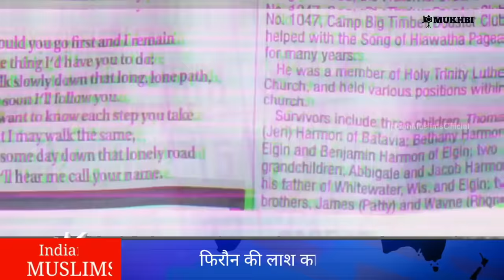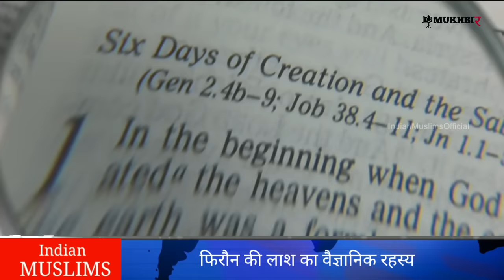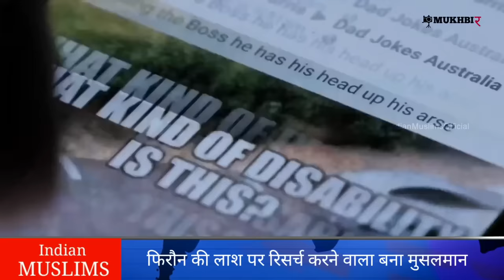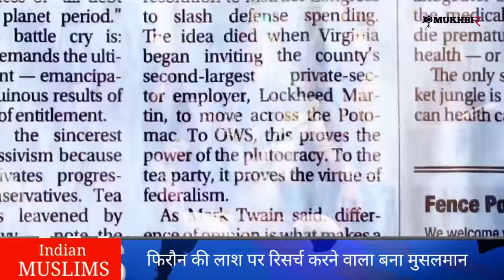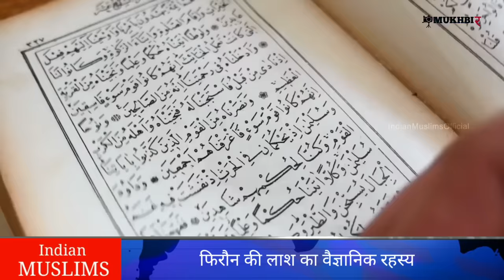फिरौन की लाश का वैज्ञानिक सत्य | Truth Behind the Pharaoh Mummy | Firaun Ki Lash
In This Video We Are Talking About Ancient Egyptian King Pharaoh. In 1881 Archeologist found a Mummy in Saqara Village, Egypt. Quran Mentioned Pharaoh in Several times and Described the story of His death that how He Chase to Kill Prophet Musa and How He Died by drowning in the Nile River.

In 1980 When France brought Pharaoh's dead body for Research and Analysing that His Body contains Salt and it Proved that He Really Died Due to Drowning. This Research Was Conducted by one of the most popular surgeon of Era, Dr Maurice Bucaille. After This Research Dr Maurice Bucaille converted to Islam and Write Lot of Books Regarding to Islam and Science.

If You Know More Facts and History About Pharaoh Mummy Then Watch this video till the end.

Real History of Pharaoh Dead Body | Biography of Firaun | फिरौन की लाश का सबसे बड़ा सच | Mohd Faizan Page |

इस वीडियो में फिरौन की लाश और उस पर की गई रिसर्च के बारे में बात की गई है। फिरौन की लाश को 1881 में मिस्र की सकारा गांव में खोजा गया था। उसने मूसा अलैहिस्सलाम को मारने के लिए पीछा किया और उसकी नील नदी में डूब कर मौत हो गई थी। 1881 तक किसी को पता नहीं था कि फिरौन की लाश कहां है लेकिन जब उसकी लाश मिली तो सब हैरान रह गए क्योंकि कुरान ने 14 साल पहले ही उसकी लाश को महफूज रखने का वादा किया था।

1980 में जब फ्रांस ने फिरौन की लाश को रिसर्च के लिए मंगाया तो उसकी जिम्मेदारी वहां के सबसे बड़े सर्जन मॉरिस बुकाय को सौंपी गई जिन्होंने देखा कि इसकी मौत सच में डूबने से हुई है जिसके बाद उन्होंने इस्लाम कबूल कर लिया  अगर आप फ़िरऔन और मूसा अलैहिस्सलाम के वाकिये के बारे में जानना चाहते हैं तो इस वीडियो को अंत तक जरूर देखें और जाने कि कैसे हजारों साल बाद भी फिरौन की लाश सुरक्षित है।

اس ویڈیو میں فرعون کی لاش اور اس پر کی جانے والی تحقیق کے بارے میں بات کی گئی ہے۔ فرعون کی لاش 1881 ء میں مصر کے گاؤں سکارا سے ملی تھی۔ اس نے موسیٰ کو قتل کرنے کے لئے ان کا پیچھا کیا اور وہ دریائے نیل میں ڈوب گیا۔ 1881ء تک کسی کو معلوم نہیں تھا کہ فرعون کی لاش کہاں ہے لیکن جب اس کی لاش ملی تو سب حیران رہ گئے کیونکہ قرآن مجید نے 14 سال قبل اس کی لاش کو محفوظ رکھنے کا وعدہ کیا تھا۔

سنہ 1980 میں جب فرانس نے فرعون کی لاش کو تحقیق کے لیے منگوایا تو اس کی ذمہ داری وہاں کے سب سے بڑے سرجن مورس بوکے کو سونپ دی گئی جس نے دیکھا کہ یہ دراصل ڈوبنے کی وجہ سے مرا ہے ،جس کے بعد اس نے اسلام قبول کر لیا اگر آپ موسی علیہ السلام سلام اور فرعون کے واقعہ کو کو جاننا چاہتے ہیں تو اس ویڈیو کو آخر تک ضرور دیکھیں اور جانے کی کی ہزاروں سال بعد کیسے فرعون کی لاش محفوظ ہے۔

Is video main firon kee lash aur us par kee jane wali research ke bare main bat kee gayi he firon kee lash 1881 a main Egypt ke gaon Sakra se melli thi jisne moosa A.S. ko qatal karne ke irade se peecha kia aur wah Dariya e Neel main doob gayaa.

About : Indian Muslims is a YouTube Channel, where you will find Historical videos in Hindi, New Video is Posted Every Week:)